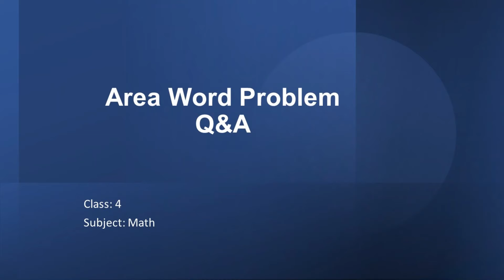Class 4 | Math | Area | Word | Problem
In This Video we will learn word Problem based on Area